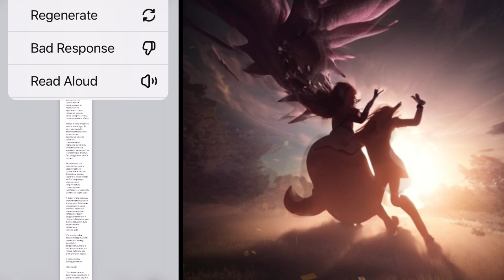Терапевтические письма к родителям, к внутренней девочке, к внутреннему питбулю